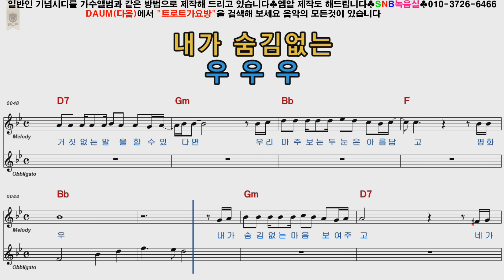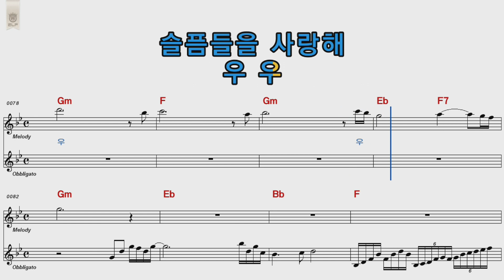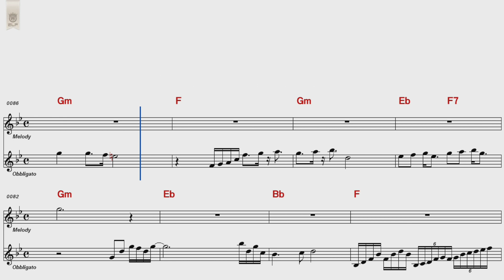김범룡 사랑그이름하나로